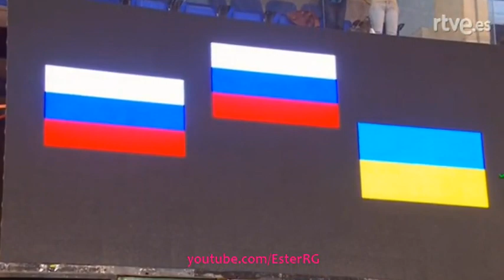Award Ceremony Individual AA - WC Guadalajara 2016